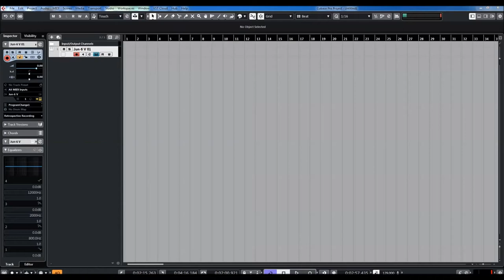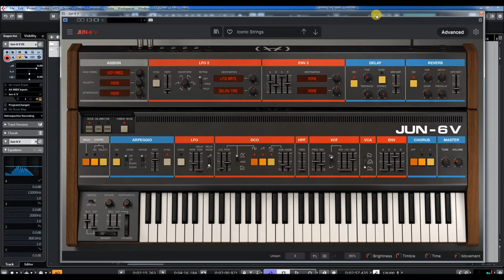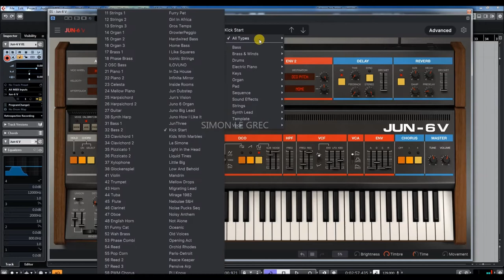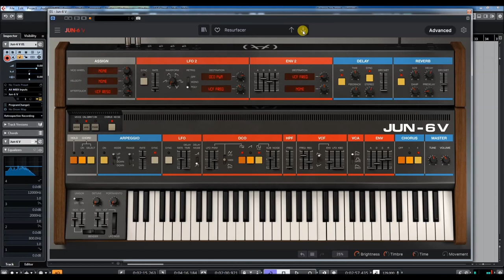Arturia | V Collection 8 | Jun-6 V | Presets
Jun-6 V is pure analog spirit presented on a silver platter. Modeled on the legendary Juno-6, its immediate colossal sound remains awe-inspiring to this day - optimized and enhanced for the modern music maker.

Jun-6 V combines beautiful polysynth thickness with an ultra-easy interface to satisfy your analog needs from the very first note. Its simple controls, accessible creative features, and modern enhancements make it an essential keyboard that you’ll just keep coming back to.